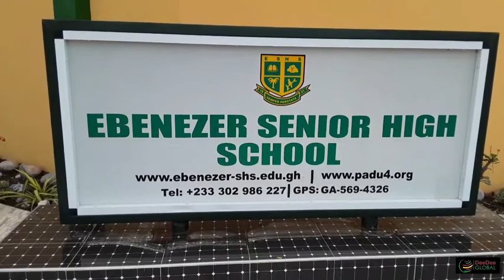Ghana's History Festival Excerpts Figure Drawing- Ebenezer SHS